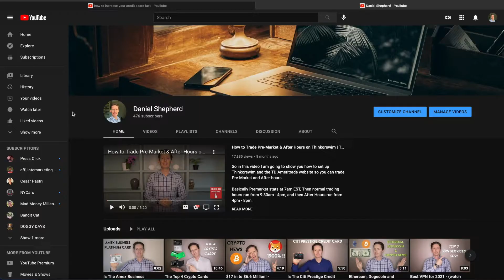5 Ways To Boost Your Credit Score FAST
So today I am going to show you 5 simple ways you can effectively boost your credit score.
Having good credit is really important as it can help you secure lower interest rates when you are applying for home loans or car loans, and over the long term, this can save you a significant amount of money.
With a high credit score, you will also have access to more lenders as they will be more likely to want to do business with you, this in turn will give you more leverage in who you chose to borrow from and what the terms of the loan might be.

TIMESTAMPS
00:00​ Intro
0:40 Try To Avoid Missing Payments
1:09 Avoid Too Many Credit Inquiries
2:13 Understand What Your Credit Utilization Is
3:11 Ask For A Higher Credit Limit
3:41 Become An Authorized User
►Credit Utilization Calculator
►My Camera and Recording Equipment:
►LIMITED TIME:
Receive 2 Free Stocks from WeBull when you deposit $100 (Valued up to $1600)